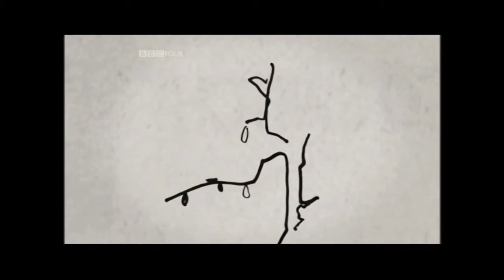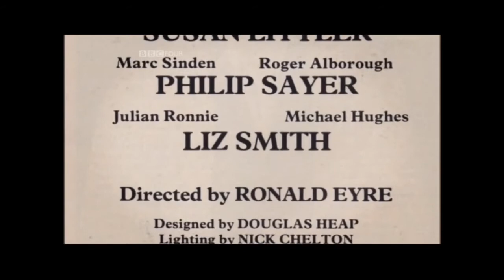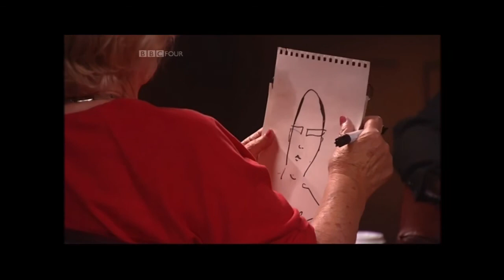Mark Lawson in conversation with Liz Smith MBE (Part ll)